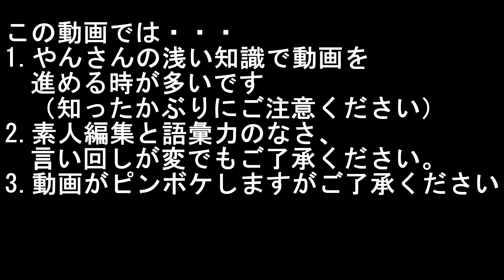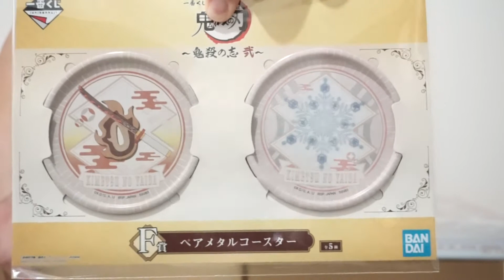前からも後ろからも！？一番くじ鬼滅の刃にいつもの５回で挑戦！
今日は鬼滅の刃の一番くじの紹介だよ♪
どうもテロップさんです！
今回の一番くじはなかなかに雰囲気あるフィギュアがラインナップされているということでフィギュアも狙っていきますがはたして引けるのか？ｗ
今日の結果は本編からチェックしてね(*´▽｀*)ノ
←前回動画はこちらから
⇒次回動画はこちらから

テロップさんのお菓子動画はここから見れるよ♪